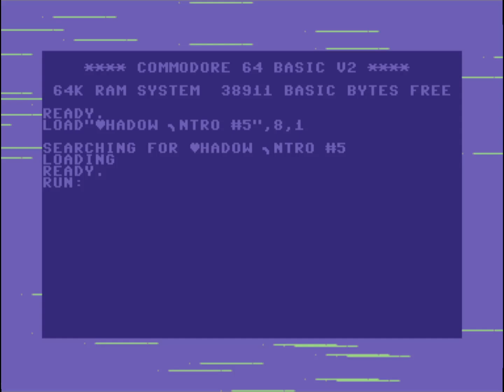C64 Crack Intro: Shadow Intro #5 Fixed by Shadow ! 31 July 2023!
Airwolf/F4CG